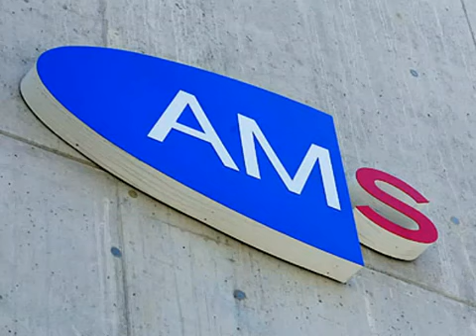Wirtschaftskrise, na und? Unser AMS pausiert...